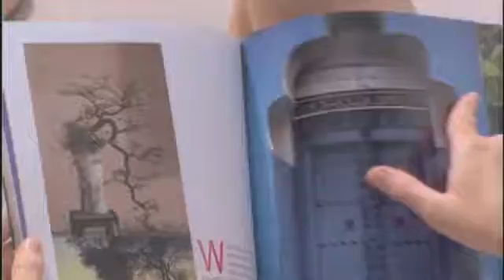goodgate - HTC Inspiration/Innovation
Production Co: Smuggler
Director: David Frankham
Agency: Deutsch LA
Location: Argentina
Year: 2010